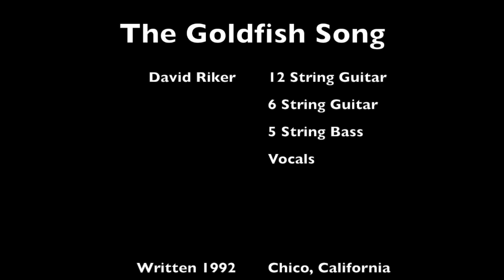The Goldfish Song